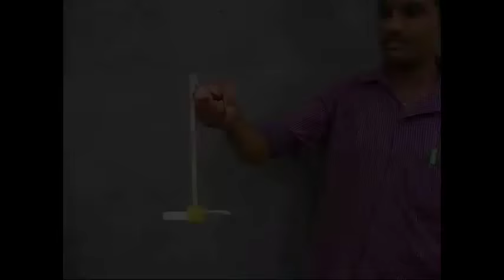Satellite Spinner | Bengali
The Satellite Spinner is one of the most beautiful Spinning Toys. You need a plastic pen with its cap and also a cross-member which can be attached to the end of the pen. Lift the clip of the pen lid at an acute angle and perch it on your index finger. Then spin it round-and-round. You will be surprised that the pen spins so smoothly. Then fit a cross member into the end hole of the pen. The two silver foil arms will look like the solar-panels of a satellite. Then again rest the pen clip on your index finger and spin it. It really looks like a Satellite Spinning in space.